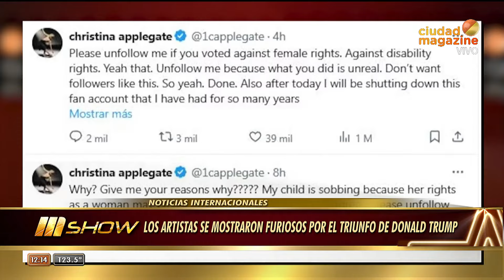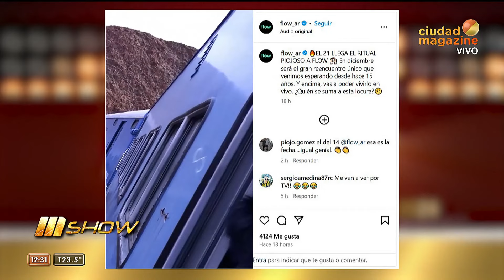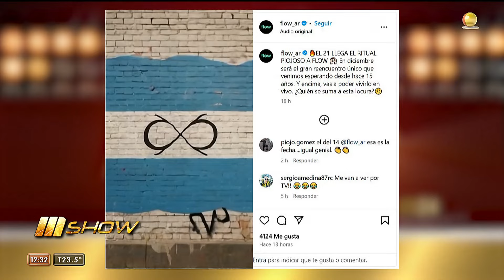MSHOW - Programa del 07/11/24 - DARÍO BARASSI Y WANDA NARA, JUNTOS EN "LOVE IS BLIND ARGENTINA"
Programa emitido el jueves 07 de noviembre de 2024 en CiudadMagazine.
TEMAS:
00:00 Gaby Sobrado presenta los títulos del día.
00:23 Nota con Darío Barassi en el estreno de "Love in blind Argentina"
03:51 Las recomendaciones de Javi Ponzo sobre los estrenos de la semana
10:04 Nota con Viviana Puerta y Jorge Gentile en el estreno de “Sin salida”
16:58 Zoom con Osvaldo Laport y Federico Dopico "Limas de Sicilia"
32:13 Zoom con Dani La Chepi por la obra "Vivila como querés"

ADEMÁS:
- Famosos furiosos por la elección de Trump
- Nota con Valentina Bassi
- La reunión de los artistas latinos en los Grammy
- El baile de Sylvester Stallone
- Nota con Guitarras negras
- Evaluna y Camilo detallan nacimiento de Amaranto
- Los Piojos se podrán ver en vivo por Flow
- Los detalles del patrimonio de Julio Iglesias según Forbes
- Se estrenó la canción en vivo de Carlos Baute “Te regalo”